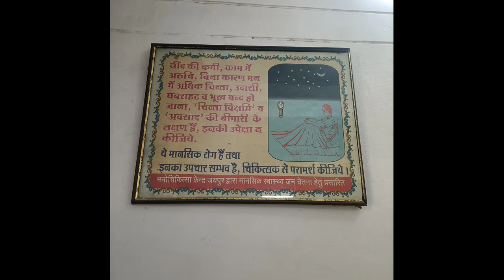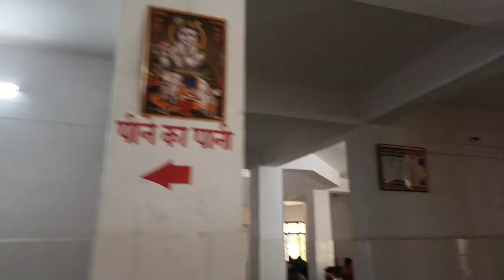मेंटल हॉस्पिटल आगरा पागल खाना ।। Agra Mental Hospital. Pagal Khana Agra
मेंटल हॉस्पिटल आगरा पागल खाना ।। Agra mental hospital pagalkhana mental hospital Agra pagal mansik swasthya mental hospital depression patient Agra mental hospital